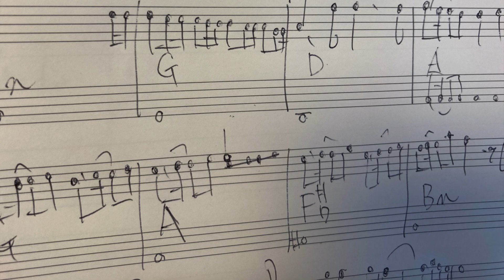偶然の答え fullピアノ 櫻坂46 新曲 sakurazaka46 2ndシングル 連弾 耳コピ 流れ弾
藤吉夏鈴さんセンター曲です！

楽譜はこちらにあります。

二人セゾンに似てる

他の人があまり弾いてない曲を弾いてます。
主にディズニーと坂道関係